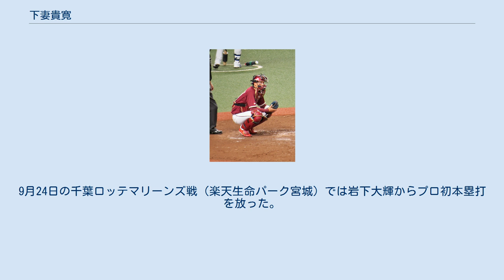下妻貴寛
下妻 貴寛（しもつま たかひろ、1994年4月15日 - ）は、山形県酒田市（旧・松山町）出身のプロ野球選手（捕手）右投右打。
 小学校3年生から野球を始めると、松山中学校では軟式野球部に所属しつつ、「酒田ハーバーベースボールクラブ」で硬式野球も経験した。
酒田南高校では1年生の春から正捕手を務める。
3年の夏には甲子園に初出場、大会の選手宣誓を行った。
試合は初戦で明徳義塾高校に敗れる。
 2012年のプロ野球ドラフト会議で、東北楽天ゴールデンイーグルスから4巡目で指名。
 2013年、イースタン・リーグ公式戦28試合の出場で、本塁打を放てなかったものの、打率.169、1打点を記録。
6月2日に地元・山形県の鶴岡ドリームスタジアムで開催された埼玉西武ライオンズ戦では、同期入団・森雄大とバッテリーを組んで出場。
公式戦初めての先発起用となったで、打撃では無安打に終わったが、3盗塁刺を記録した。
また、7月18日に秋田こまちスタジアムで開かれたフレッシュオールスターゲームには、イースタン・リーグ選抜のメンバーとして途中から出場すると、2打数2安打1打点1得点を記録した。
 2014年、イースタン・リーグ公式戦では、59試合の出場で1本塁打、19打点、打率.241を記録。
松井裕樹が先発で6回まで投げた試合で15奪三振を引き出したほか、古川侑利（いずれも高卒新人投手）を公式戦でのプロ初勝利・初完封に導いた。
8月30日にプロ入り後初の出場選手登録を果たすと、9月10日の対オリックス・バファローズ戦（Koboスタジアム宮城）の9回表に、高卒新人投手・今野龍太とのバッテリーで一軍デビュー。
今野を1安打無失点に導いたが、一軍公式戦への出場機会はこの1イニングだけにとどまった。
 2015年、一軍の捕手陣から嶋基宏や伊志嶺忠が相次いで故障に見舞われたことを背景に、6月16日にシーズン初の出場選手登録。
6月24日に地元・山形県の荘内銀行・日新製薬スタジアムやまがたで開かれたオリックス戦で、シーズン初の一軍公式戦出場を果たした。
一軍公式戦では、通算4試合に出場。
7月9日の対福岡ソフトバンクホークス戦（京セラドーム大阪）で本多雄一と柳田悠岐から盗塁刺を記録したものの、前年に続いて打席に立つ機会はなかった。
イースタン・リーグ公式戦には、チームの捕手で最も多い66試合に出場。
打率.169ながら、3本塁打、19打点を記録した。
 2016年、一軍公式戦への出場機会はなく、42試合に出場したイースタン・リーグ公式戦でも、打率.205、0本塁打、7打点という成績に終わった。
オフの10月12日に第1回WBSC U-23ワールドカップの日本代表に選出された。
同大会で優勝を果たした。
 2017年、5月4日のオリックス戦で2年ぶりの一軍出場を果たし、これがプロ初先発出場となり、また、3回裏の打席がプロ初打席となった。
10月5日のロッテ戦では佐々木千隼からプロ初安打を放った。
 2018年、春に右肩関節唇を損傷した影響で10月29日に支配下登録を解除され育成選手として再契約（背番号も139に変更）。
 2019年、5月31日にルートインBCリーグに所属する埼玉武蔵ヒートベアーズに派遣されることが発表された。
派遣期間は6月1日～6月30日（その後7月31日まで延長）。
このシーズンのオフに嶋基宏が退団したため、外野手から捕手に再転向した岡島豪郎を除くと、楽天の生え抜き捕手では最古参の選手となった。
 2020年2月21日、支配下登録への復帰が発表された。
年俸は550万円（推定）。
8月30日に一軍登録されると9月2日の対日本ハム戦（札幌ドーム）にて途中出場し、この試合では9回表に3年ぶりとなる一軍での安打を放った。
それまで正捕手格の太田光や二番手格の足立祐一が共に故障で離脱すると出場機会を増やし、特に岸孝之と瀧中瞭太が先発時には積極的に先発起用された。
9月24日の千葉ロッテマリーンズ戦（楽天生命パーク宮城）では岩下大輝からプロ初本塁打を放った。
 2021年は自身初の開幕一軍入りを果たす。
 遠投110メートルの強肩が持ち味の大...